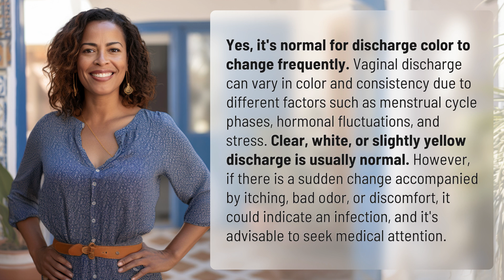Is it normal for discharge color to change frequently?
Decoding Vaginal Discharge: Normal vs. Abnormal Colors 👉 Vaginal Discharge Colors 👉 Learn why vaginal discharge color changes frequently and when it signals a potential health concern. Clear up any confusion about normal and abnormal discharge colors.

Laura S. Harris (2024, June 19.) Is it normal for discharge color to change frequently?
    🌐 AskAbout.video